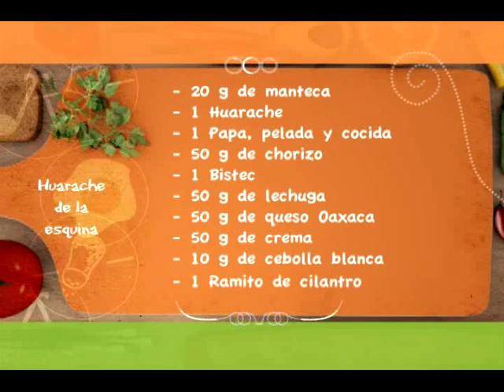Cómo Preparar Huarache de la Esquina - 1ra. Parte (SD)